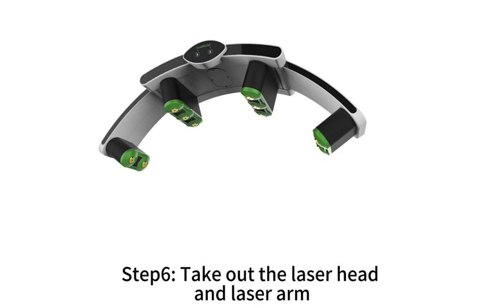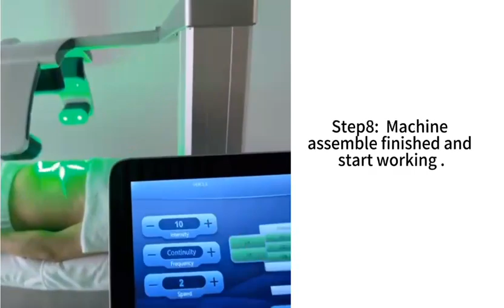How to install luxmaster slim laser machine video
This is the video how to install the luxmaster slim laser.